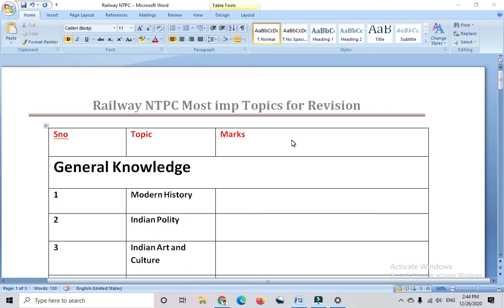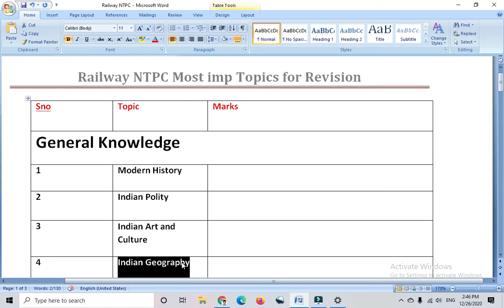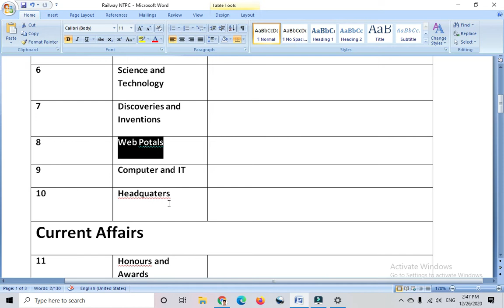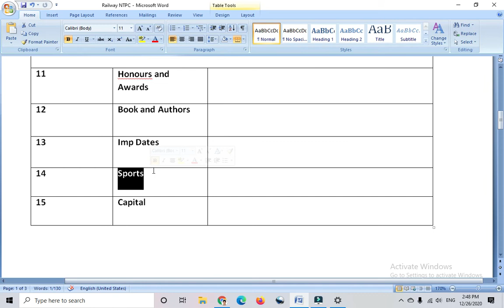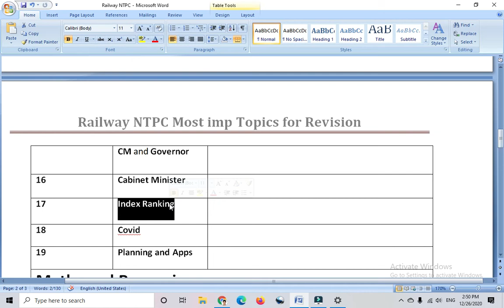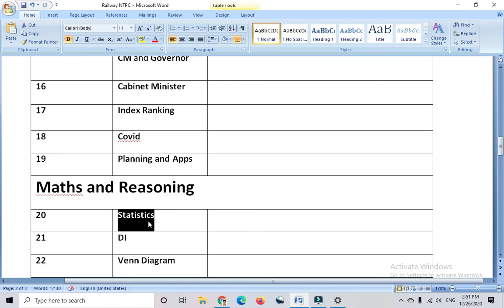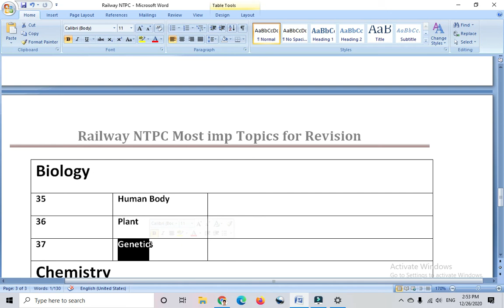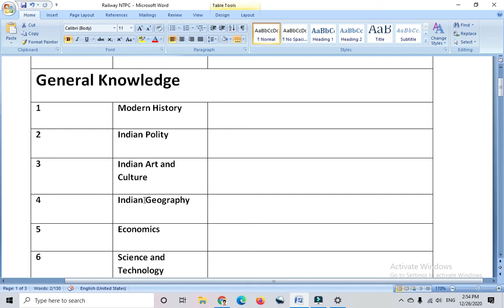Railway RRB NTPC Most imp Topic for Revision Before Exam | Final Tips | Maths | Reasoning | GA | GS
Railway NTPC Exam Date NCERT book
RRB RRC Group D Exam
Best Study material 2020 in hindi
useful for Railway ntpc , SSC cgl , mts , chsl , cpo , group d , bpsc
general knowledge , general science , GK , gs , hindi